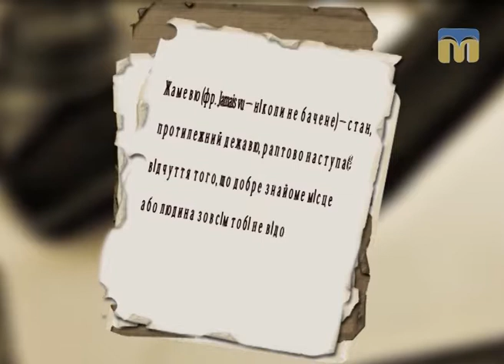Новий день. Рубрика "Слово дня"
Збільшуйте словниковий запас разом із програмою "Новий день".
Слово дня: жамевю.

Автор рубрики "Слово дня" - Ірина Федоровська.